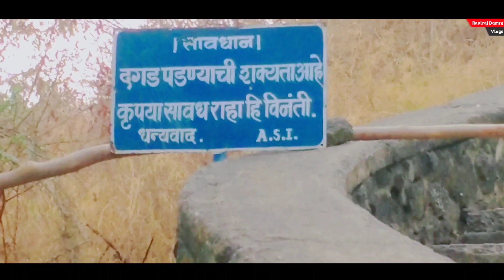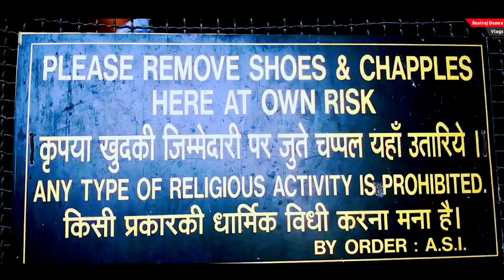Buddha Leni | ऐतिहासिक बौद्ध लेणी/गुफा औरंगाबाद | Historical Buddha Caves Travel Vlog Aurangabad 😍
This is a type of travel vlog.In this vlog we have visited the famous Historical Place of Aurangabad BUDDHA LENI (Buddha Caves). This place was very beautiful and natural and we had a lot of fun in that place and friends, I hope that you will come to this wonderful place once and for all, and you can't express the truth through this little camera, so you must visit this place.